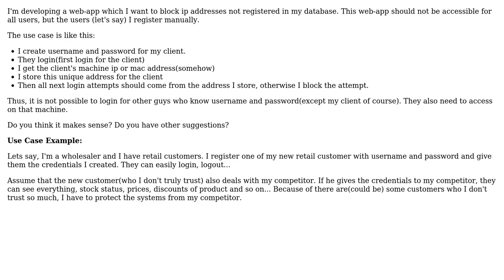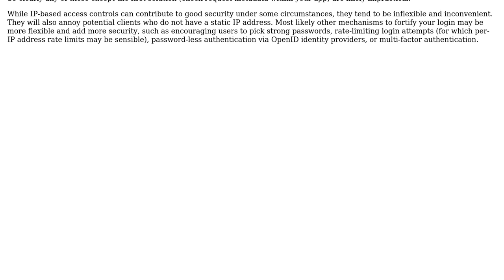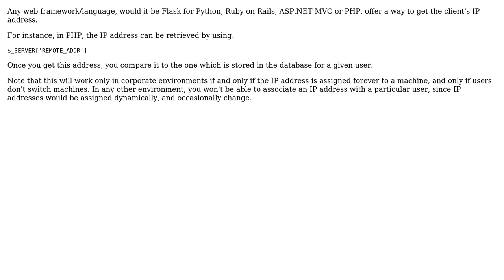Software Engineering: How to block IP addresses using my web app? (2 Solutions!!)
Software Engineering: How to block IP addresses using my web app?

With thanks & praise to God, and with thanks to the many people who have made this project possible! | Content (except music & images) licensed under CC BY-SA | Music | Images & others | With thanks to user Simon B user Arseni Mourzenko user amon user Adem Ilhan and the Stack Exchange Network Trademarks are property of their respective owners. You are responsible for your own actions.